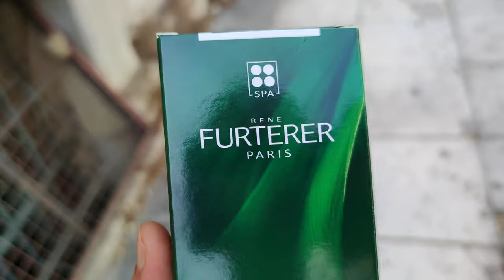Car wash & petrol pump⛽ work in Athens🇬🇷| work pakistani 🇵🇰 in Greece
greece vlog
lakonia greece
greece country
jobs in greece
laconia greece
lakonia
Unan country
work in greece
athens
athens greece
greece agriculture work
greece video
greece visa for pakistani
greece work
greek country
italy
Kythira Greece
orange farming
skala greece
skala lakonia Greece
snik
sparti greece
ss lakonia
vlog greece

(1) Pakistani in Greece
(2) Muslims Europe
(3) Muslims in Europe
(4) Greek independence Day
(5) Haircut Vlog
(6) Walking in Athens
(7) Monastiraki Athens
(8)Acropolis
(9)Athens beach
(10) Athens Metro
(11) Omonia Athens
(12) Voula beach
(13)Jumbo Greece
(14) My first vlog
(15) Pakistani in Europe